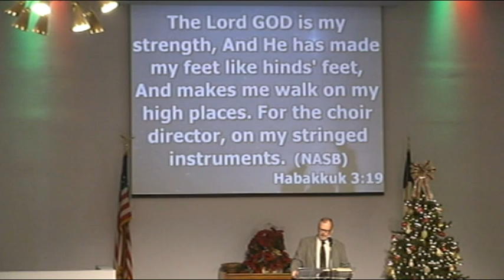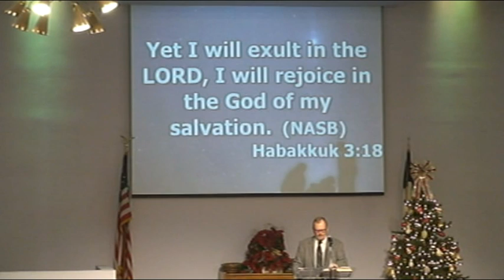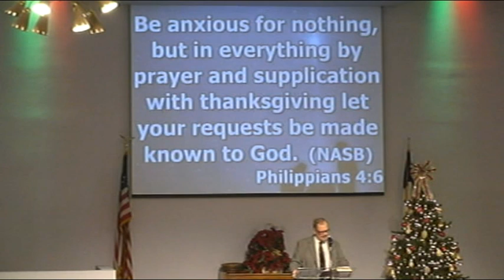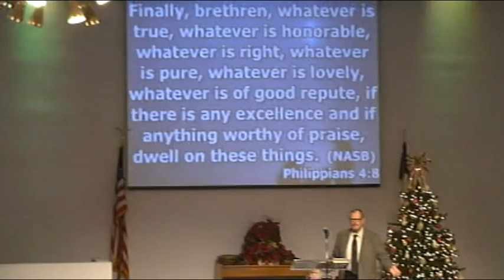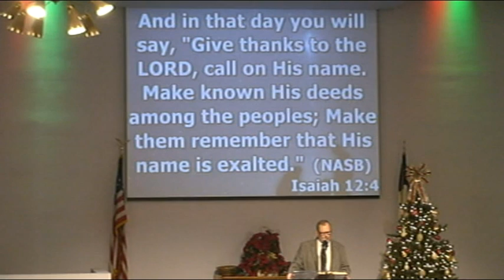2016 12 11 Sermon 1 of 2 @ WABC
1 of 2 on the 3rd week of Advent, Joy at White Avenue Baptist Church of Pomona, CA 91766